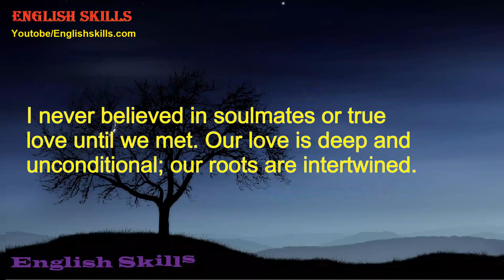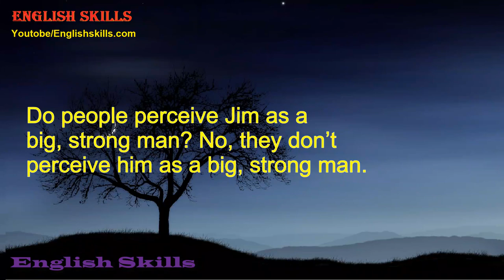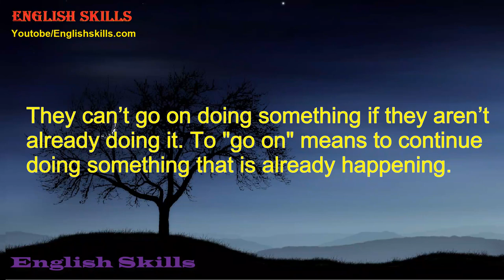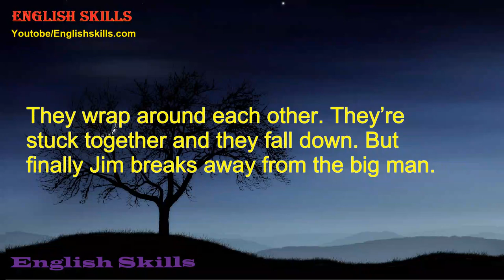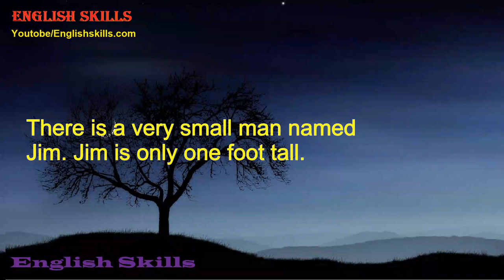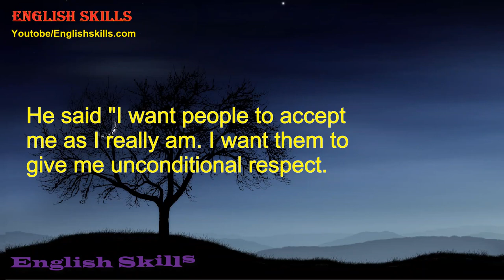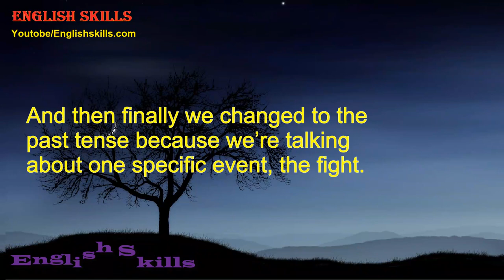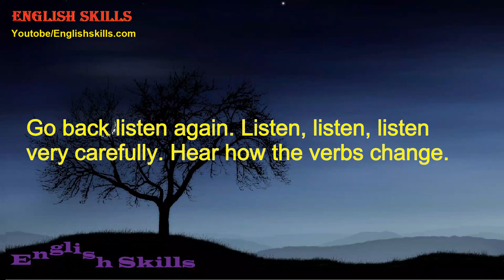Learn English American ★English Speaking Easily Quickly★ Speak English Fluently 24✔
English Skills is a free Channel for English learners.